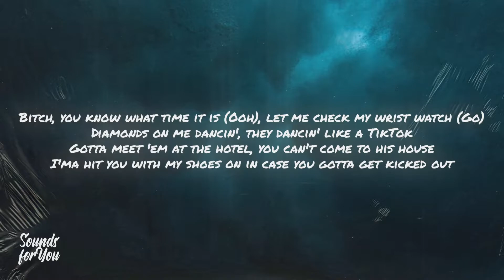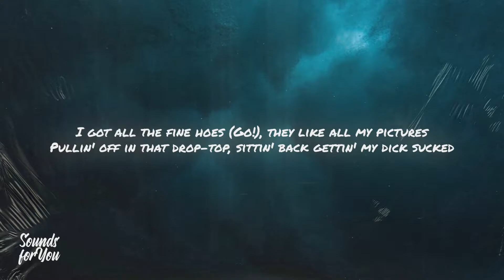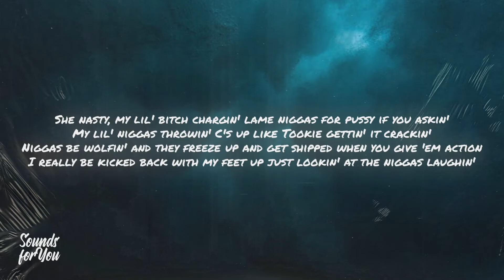Rich The Kid (feat. DaBaby) - Laughin (Lyrics)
[Intro: Rich The Kid]
(Fuckin' with LabCook)
Huh

[Pre-Chorus: Rich The Kid & DaBaby]
She's too bougie, she ain't average (Rich)
A bad bitch (Bitch, let's go)
Bought her a Patek, that's a glass wrist (What?)
Shoot your shot and miss her (Miss)
I got all the fine hoes (Go!), they like all my pictures (Go!)
Pullin' off in that drop-top (Skrrt), sittin' back gettin' my dick sucked

[Chorus: DaBaby]
She nasty, my lil' bitch chargin' lame niggas for pussy if you askin' (Ha)
My lil' niggas throwin' C's up like Tookie gettin' it crackin'
Niggas be wolfin' and they freeze up and get shipped when you give 'em action
I really be kicked back with my feet up just lookin' at the niggas laughin'

Bitch, you know what time it is (Ooh), let me check my wrist watch (Go)
Diamonds on me dancin', they dancin' like a TikTok
Gotta meet 'em at thе hotel, you can't come to his house
I'ma hit you with my shoеs on in case you gotta get kicked out
I can't be mingling with no bitch-ass niggas, I'd rather take my bitch out
Drop a hit and steal a whip out here, then show you what this stick 'bout
My religion say, "No sex before the marriage," I don't get how
She supposed to get this ring before she get to see what this dick 'bout

I got all the fine hoes (Go!), they like all my pictures
Pullin' off in that drop-top, sittin' back gettin' my dick sucked

[Chorus: DaBaby & Rich The Kid]
She nasty, my lil' bitch chargin' lame niggas for pussy if you askin'
Niggas be wolfin' and they freeze up and get shipped when you give 'em action (Yeah)

[Verse 2: Rich The Kid]
Don't fuck with no snitches (Snitches)
She a bougie bitch, she don't never do no dishes (No dishes, nigga)
And the head good, so good, I think I miss it (I miss it)
Got a G-Wag but she might go get a Bentley (Skrrt)
She charge them by the penny (Penny)
Got too many bitches, we pickin' 'em out (Out)
There's never a drought (Drought)
It's crazy what niggas will do for the clout (Clout)
What's that shit about? (What?)
Shoot your shot and miss (Miss), Eliantte wrist (Ice)
He was early morning trappin' for a Birkin, that's a brick (Brick)
Hit the label, five milli' for an album, that's a lick (A lick)
On his head, I dropped a knick' (A knick')
They gon' get him gone quick (Gone)
Y'all got me laughin' (Ha)
Might post a milli' but I don't need a caption (Woo)
The money my fashion (Fashion)
Buyin' real estate 'cause I need some more mansions (Rich)

[Outro: DaBaby]
Bitch